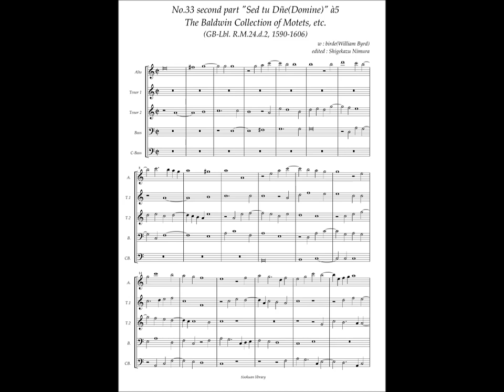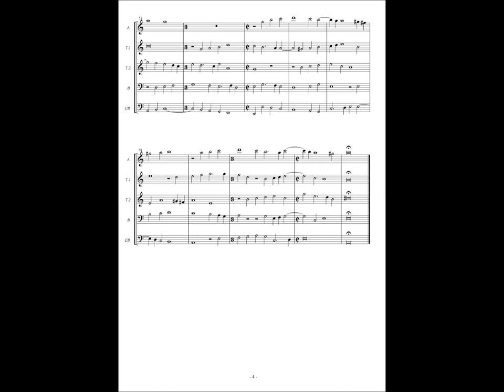RM24 d2, No.33 William Byrd, Second part "Sed tu Domine" à5